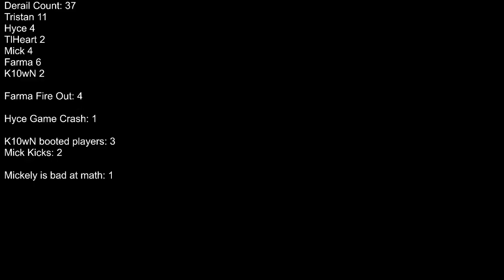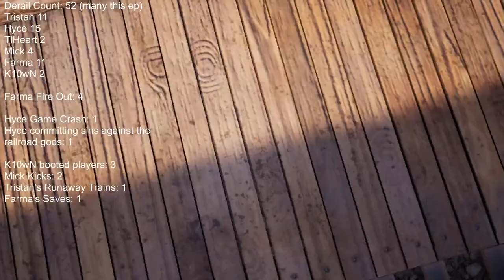[RO!] Hardcore Map Ep 7 - MOVED INDUSTRIES!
The hardcore map is a map with moved industries made by Humanitykills!